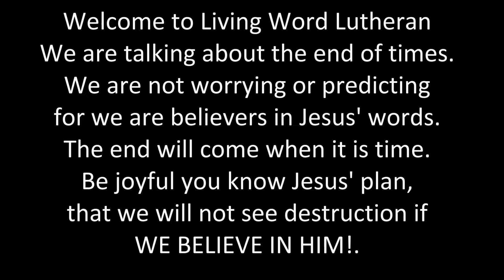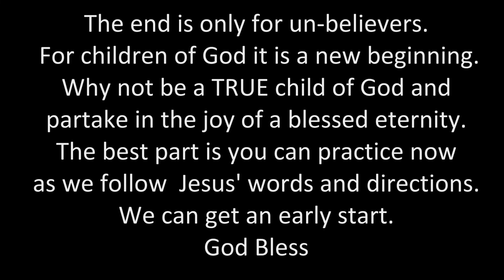NOV 14TH, 2021 "Are We Close ?"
The  "End of Times" are not to be a punishment to those who love God. It is just when evil will be put in it's place. Be ready, not scared.